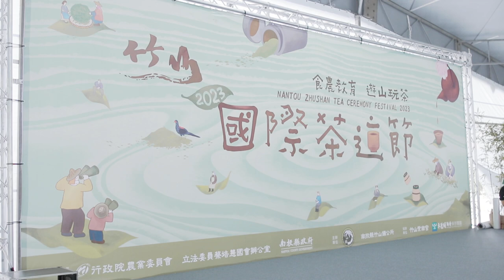Tea Festival Unmasked Kids' Wonderland, Political Banter, and the Cheesy Delight of Asia! 2